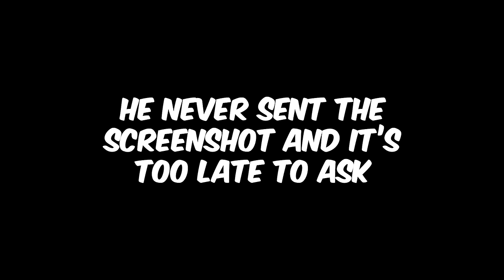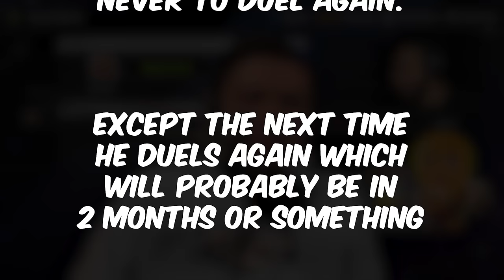Three Idiots vs Exodia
The three idiots runback of the Legendary Decks II in Yu-Gi-Oh! Master Duel happens today!